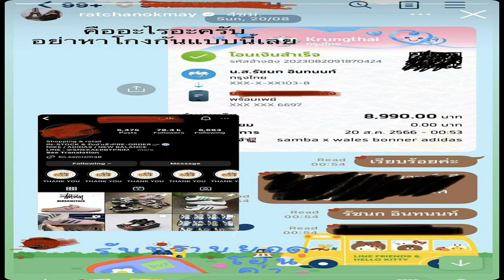คนกลางสุดหนักใจ น้ำหวาน เผยฟางเส้นสุดท้ายเลิกกัน ไกล่เกลี่ยแม่ แฟนไม่สำเร็จ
เป็นคนกลางสุดเหนื่อยหนักใจ น้ำหวาน พิมรา เผยฟางเส้นสุดท้ายทำให้เลิกกัน ไกล่เกลี่ยแม่และแฟนไม่สำเร็จ แจงปมเรือนหอถูกประกาศขาย
นักร้องสาว น้ำหวาน พิมรา เปิดใจในรายการ Club Friday Show ผลิตโดย CHANGE2561 เผยทริปครอบครัวรักร้าวครั้งนั้นเป็นเหมือนฟางเส้นสุดท้าย ทำให้ความสัมพันธ์ของทั้งคู่ต้องจบลง ขอพูดถึงจุดแตกหักแยกทางรักเป็นครั้งแรกและครั้งสุดท้าย เผยพยายามไกล่เกลี่ยถึงที่สุดแล้ว เป็นคนกลางระหว่างแม่และแฟนแสนลำบากใจ ใจพังกินไม่ได้นอนไม่หลับ เอาแต่ร้องไห้ ไม่กล้าสู้หน้าใคร
น้ำหวาน เลิก กวาง
น้ำหวาน : “ปัญหาบนเรือจริงๆ เวลาหวานตอบมาก่อนหน้านี้ หวานจะตอบว่าเป็นปัญหาน้ำผึ้งหยดเดียว ซึ่งมันก็เป็นแบบนั้นจริงๆ ค่ะ มันเกิดจากความเข้าใจผิด คือทริปนั้นหวานไปดำน้ำ เหตุการณ์มันเกิดขึ้นใต้น้ำค่ะ เป็นความเข้าใจผิดกันเล็กๆ น้อยๆ ระหว่างคุณแม่กับพี่กวางที่เป็นบัดดี้กัน”

แปลว่าก่อนหน้านั้นความสัมพันธ์ระหว่างคุณแม่กับพี่กวางก็ยังเป็นปกติกันอยู่? น้ำหวาน : “เป็นปกติค่ะ เพราะเขาเลือกกันเลยค่ะ ว่าเขาจะเป็นบัดดี้กัน เพราะคุณแม่ค่อนข้างสบายใจที่ดำน้ำกับพี่กวางแล้วนอกเหนือจากเรื่องดำน้ำ ความสัมพันธ์ในด้านอื่นของเขามันก็ไปได้ด้วยดี อันนี้หวานก็ยังยืนยันแบบนี้อยู่ ซึ่งตอนที่ลงไปดำน้ำคุณแม่นึกว่าคุณแม่หลง แต่จริงๆ คุณแม่ไม่ได้หลงจึงได้มีการอธิบายเสียงดังกันขึ้นนะคะ แล้วหวานอยู่ในเหตุการณ์ตรงนั้น หวานก็อึดอัดมาก เพราะว่าเราเป็นคนกลางเราเหนื่อยอยู่แล้ว เพราะคนหนึ่งก็แม่ คนหนึ่งก็แฟน หวานก็เลยเลือกที่จะเดินหนีจากสถานการณ์ตรงนั้นไปที่หัวเรือคนเดียว คุณแม่ก็ตามมาหาหวาน บอกว่าแม่จบแล้วนะ กับกวางแม่ไม่ไหว คือทำไมต้องมีการอธิบายที่เสียงดังกว่าปกติต่อหน้าคนเยอะๆ ด้วย หวานก็บอกแม่ เดี๋ยวหวานให้เขามาขอโทษแล้วกันเพราะหวานคิดว่ามันจะได้จบอะไรอย่างนี้ค่ะ แต่ก็ไม่ได้มีการขอโทษก็เลยเป็นที่มาของการที่คุณแม่โพสต์ลงเฟซบุ๊กในเรื่องของมารยาทแล้วก็ต่อเนื่องมาแบบที่ทุกคนได้อ่านกัน หวานก็พยายามไกล่เกลี่ยจนถึงที่สุด คือต้องเข้าใจว่าหวานกับพี่กวางคบกัน หวานมีเป้าหมาย หวานไม่เอาอารมณ์มาเล่นกับเรื่องแบบนี้เพราะว่าถ้าย้อนดูประวัติความรักของหวาน จริงๆ มันผ่านการสู้มาเยอะค่ะ (เสียงสั่น)
เป็นคนกลาง แม่และแฟน แสนเหนื่อยใจ

เข้าใจความเป็นคนกลางอย่างไรก็เหนื่อยอยู่แล้ว? น้ำหวาน : “มันเหนื่อยค่ะ มันเหนื่อยที่เราไม่สามารถที่จะควบคุมอะไรต่างๆ ให้มันเป็นแบบที่ใจของเราคิดได้ ทุกอย่างมันเป็นเรื่องของการเข้าใจผิดค่ะ เข้าใจทั้งสองฝ่ายในหนึ่งเหตุการณ์มันก็คือผิดทั้งคู่ มองข้างไหนข้างนั้นก็ถูกแล้วแต่มุมมองของคนจะมองเพียงแต่หวานอยากให้แยกออกเป็น 2 เรื่อง ก็คือเรื่องที่หนึ่งเราอาจจะมีการเสียงดังผู้ใหญ่อันนี้ก็อยากให้มาขอโทษในมุมหวานเป็นเด็ก แล้วอีกแยกเป็นอีกก้อนหนึ่งของความเข้าใจผิดที่ต้องเคลียร์ ส่วนคนจะเข้าใจผิดมากน้อยแค่ไหนหรือผ่านเวลาไปอย่างไรก็ไม่เป็นไร คุณแม่ก็ยืนยันตอนที่นั่งอยู่ที่หัวเรือว่าไม่ต้องมาขอโทษ ไม่เป็นไร แต่ก็พูดดีๆ กับน้ำหวานนะคะ ไม่เป็นไรไม่ต้องมาขอโทษหรอกแม่คงจบแล้ว แม่คงตกใจเพราะว่าเขารักพี่กวางเหมือนลูกอีกคนเลยค่ะ เขาอาจจะตกใจและเสียใจ แต่หวานคิดว่าหวานสามารถจัดการได้ แต่เวลาผ่านไปหวานก็ยังไม่สามารถจัดการสถานการณ์บนเรือได้เพราะว่าเราจะต้องอยู่บนเรือต่อ
ในจังหวะที่หวานบอกว่า หวานใช้วิธีเดินหนีออกมาแล้วไปนั่งอยู่ตรงหัวเรือตอนนั้นคิดอะไรอยู่? น้ำหวาน : “เยอะค่ะ ส่วนใหญ่จะขึ้นด้วยหมวดทำไมเต็มไปหมด ทำไมต้องเป็นอย่างนี้ ทำไมเราต้องมาอยู่แบบนี้แล้วเราผิดอะไรซึ่งมันเยอะมาก มันค่อนข้างไม่เป็นเรื่องเป็นราวเท่าไหร่ ณ เวลานั้นของหวานนะคะ แต่หวานพยายามเข้าใจว่าไม่เป็นไร ต่างคนต่างเข้าใจผิด ต่างคนต่างโกรธให้เวลา แต่เดี๋ยวพอเขาคิดได้เดี๋ยวเขาก็จะมาดีกันเองแต่ก็ไม่ได้มีอย่างนั้น
แล้ว ณ ที่เราคิดอยู่บนเรือได้คิดไหมมันจะจบลงอย่างที่เราโพสต์? น้ำหวาน : “ไม่คิดเลยค่ะ แต่เราก็ได้คุยกันนะคะ จนมันจบตรงสิ่งที่มันแก้ไขไม่ได้ ถามว่าใครเป็นคนตัดสินใจ เรามองหน้ากันแล้วก็พอเขาพูดเหตุผลนั้นมาหวานก็เข้าใจในทันทีค่ะ
ส่วนเรื่องขายบ้านนี่อย่างไรเอ่ย? น้ำหวาน : “เรื่องขายบ้านใช่ไหมคะ จริงๆ หลายคนถามว่าหวานตกใจไหม เสียใจไหม บ้านที่จะเป็นเรือนหอถูกขายจริงๆ บ้านนี้ถูกขายมาปีกว่าแล้วค่ะ แต่อาจจะไม่ได้ประกาศเป็นวงกว้างแต่ด้วยช่วงเวลาที่ถูกรู้ในวงกว้างทำให้คนโยงมาเป็นเรื่องเดียวกัน”

แต่กวางให้สัมภาษณ์ว่าไม่มีเหตุผลที่ต้องอยู่กับภาระนี้ แต่พอเห็นสัมภาษณ์นี้ทำให้เข้าใจได้ว่าการประกาศขายเกิดขึ้นจากเหตุผลนี้จริงๆ? น้ำหวาน : “หวานเห็นแล้วค่ะ แต่มันถูกประกาศขายมาปีกว่าแล้วค่ะ หวานแจ้งประมาณนี้ดีกว่า
ยากจังเลยกับบางสถานการณ์ที่พร้อมจะมีคนจับประเด็นในบางคำพูด? น้ำหวาน : “ในสถานการณ์ต่างๆ พี่เชื่อไหมวันนั้นหวานพิมพ์ คนคอมเมนต์ด่าหวาน หวาน